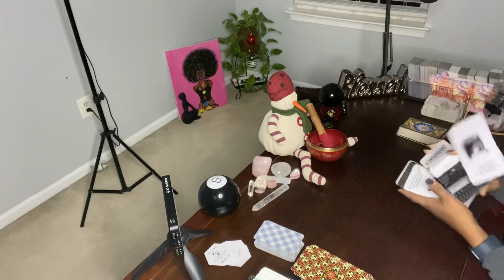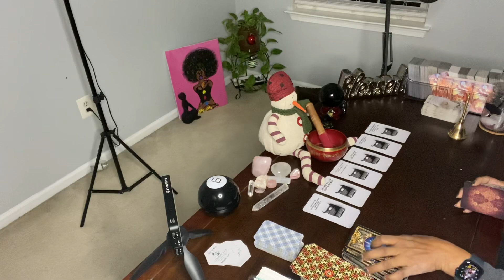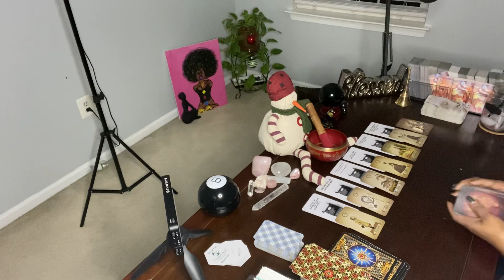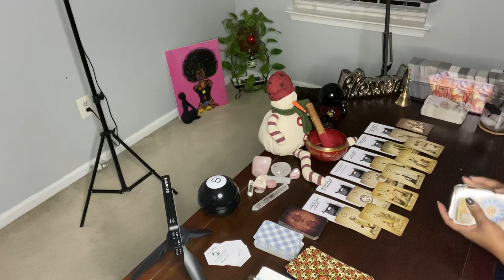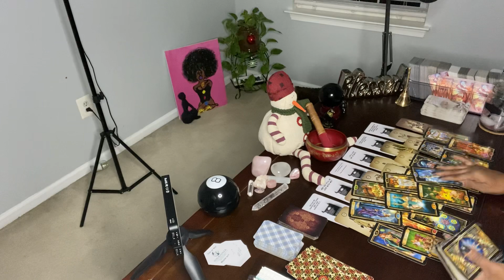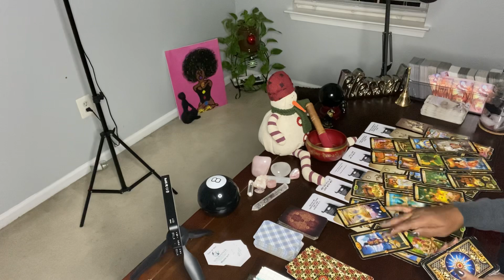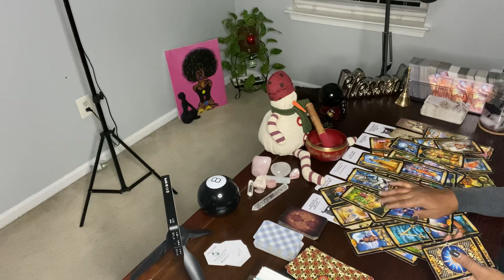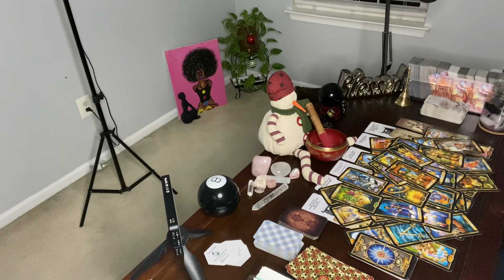ARE YOU STILL IN LOVE WITH ME? I WASTED A LOT OF YEARS..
Hello everyone!

🦋ETSY/Yourinnerchakras
1. Include your 3 questions

YIC 🧘🏽‍♀️